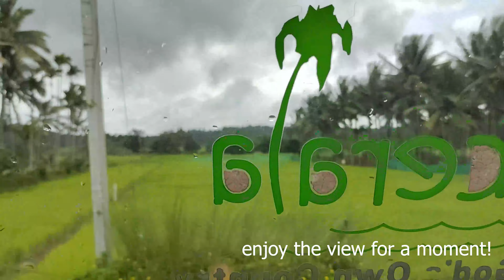Wayanad To Ooty | part-4 | travelvlogseries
in continuation to my previous (vlog part3) .
This video (Part 4) covers  a beautiful journey from Wayanad (Kerala) to Ooty(Tamil Nadu) by Road (3-4 hrs journey ).
bye bye .